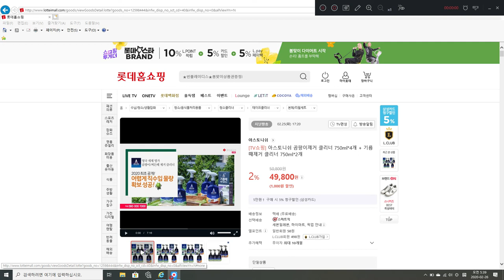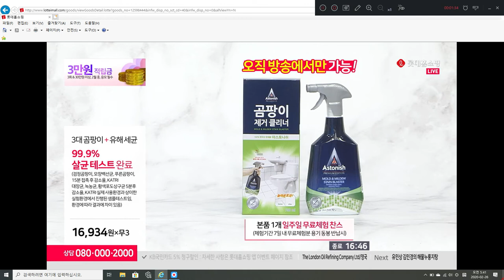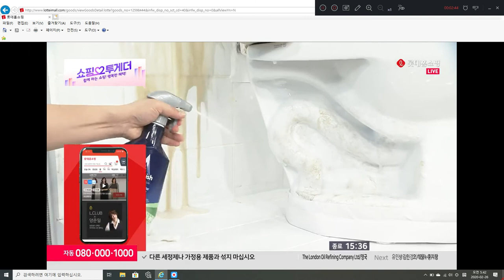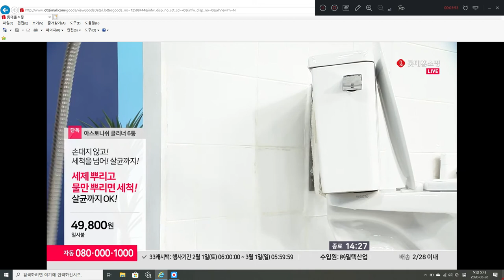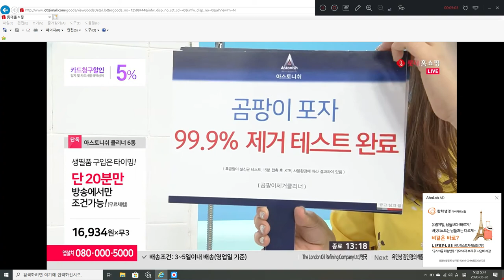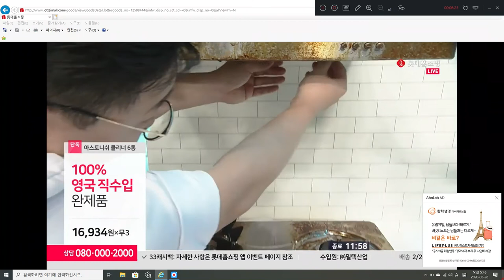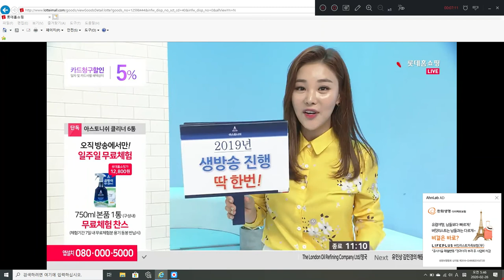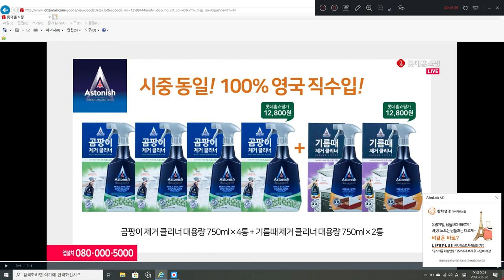이창훈 200프로 [쇼호스트이창훈 홈쇼핑 방송일기]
App. 롯데홈쇼핑 아스토니쉬 기름찌든때세제 곰팡이세제 영국세제TOP10 홈쇼핑전문게스트 시연전문 핸들링시연전문 쇼호스트 이창훈